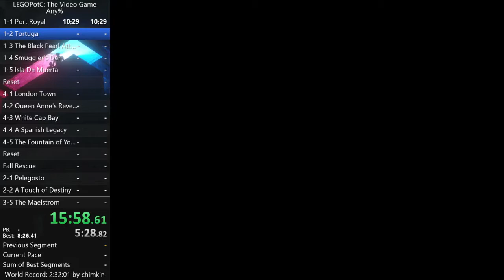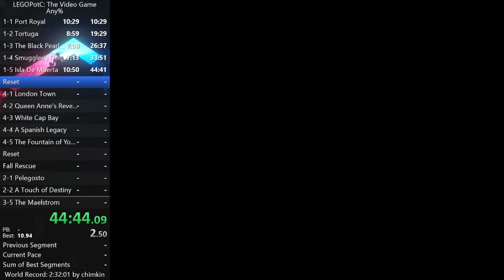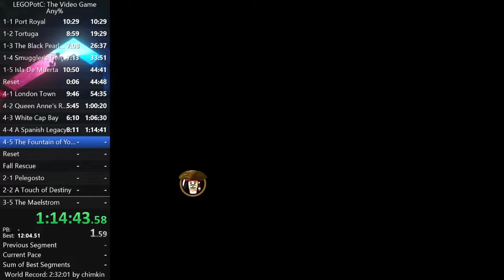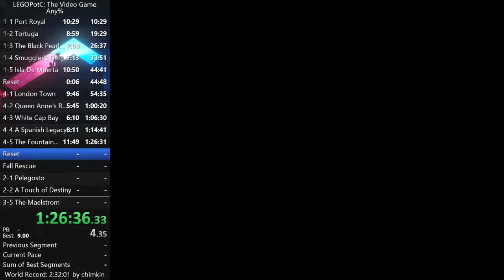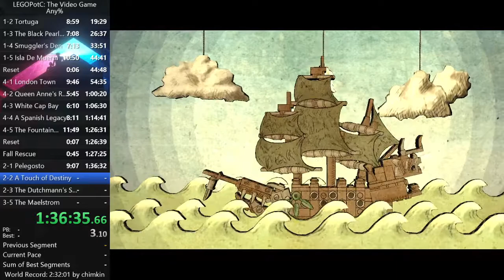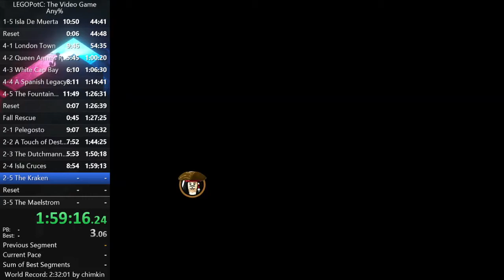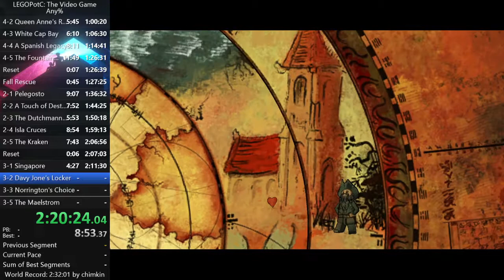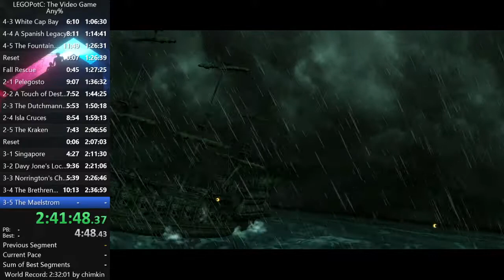LEGO Pirates of the Caribbean Any% Speedrun in 2:44:34